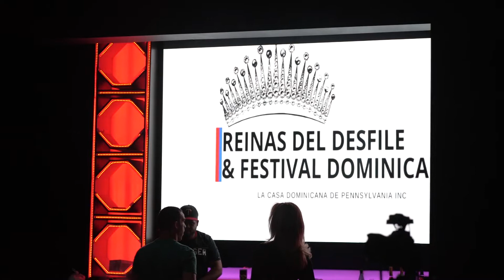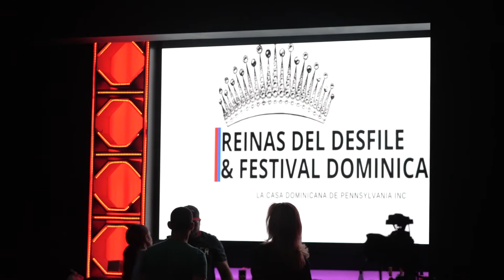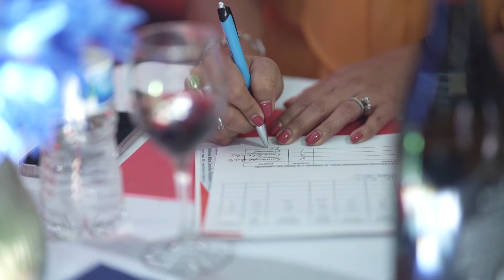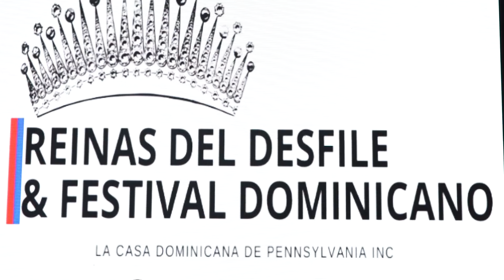Casa Dominicana de PA agradece a Patrocinadores apoyo Festival 2022.